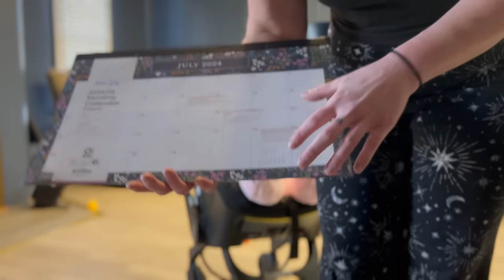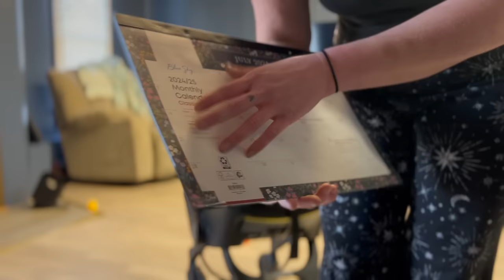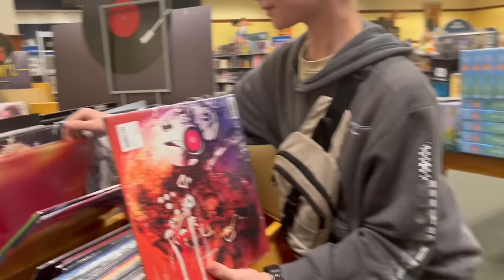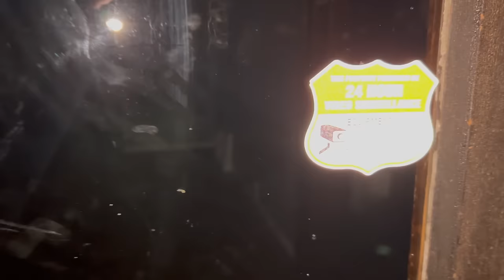spend a week with me as a single mom of 5 moving to a two bedroom apartment *emotional* VLOG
Thank you so much to everyone that has watched and supported my channel! I love you all!

2711 Legion Rd.